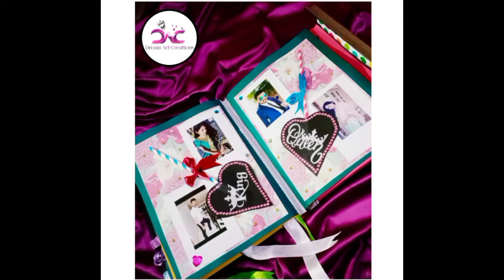Rewind 2020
Here is the best way for you to gift your imagination to your dear one❤

Kindly visit our instagram / Facebook page to place your order and enquiry...

Your support will make us to go ahead with new ideas and bringout the best. 💗💗